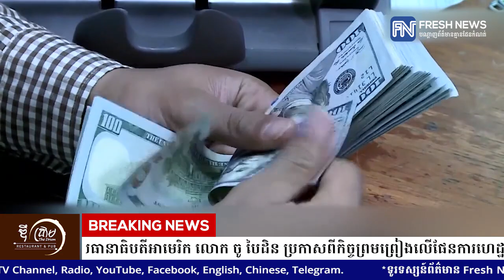ប្រធានាធិបតីអាមេរិក លោក ចូ បៃដិន ប្រកាសពីកិច្ចព្រមព្រៀងលើផែនការហេដ្ឋារចនាសម្ពន្ធ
* រាយការណ៍ព័ត៌មានដោយអ្នកនាង យ៉ង់ សក្គុណា និងកញ្ញា សំ ស្រីនីត , ទូរទស្សន៍ព័ត៌មាន Fresh News